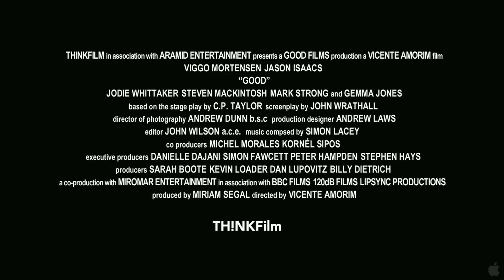Good - Trailer Deutsch 1080p HD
Stell dir vor, du wachst auf und bist ein Nazi. So ergeht es Literaturprofessor John Halder, als er sich eines Tages in SS-Uniform in einem Konzentrationslager wiederfindet. Dabei hatte alles so harmlos angefangen. Nur ein kurzer Aufsatz zum Thema aktive Sterbehilfe, ein kleiner Gefallen für die Parteipropaganda um die prekäre Familiensituation zu erleichtern, ein erster Karriereschub, der Parteieintritt, die Aufnahme in die SS als Lohn für erwiesene Dienste, weiter nach oben auf der Karriereleiter. Irgendwann ist es zu spät, um noch Nein zu sagen. Dabei ist John Halder kein Teufel, sein Abstieg in die Hölle besteht aus vielen kleinen Kompromissen...

FSK: Freigegeben ab 12 Jahren
Studio: Ascot Elite Home Entertainment
Erscheinungstermin: 19. August 2011
Produktionsjahr: 2008
Spieldauer: 92 Minuten